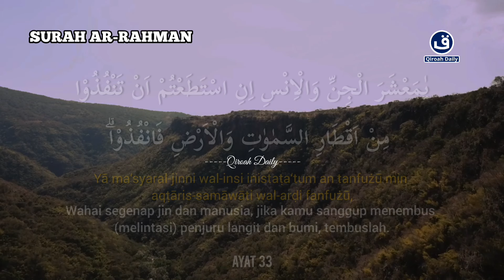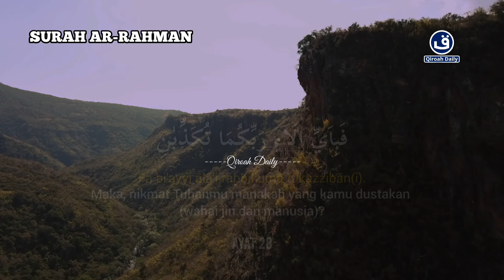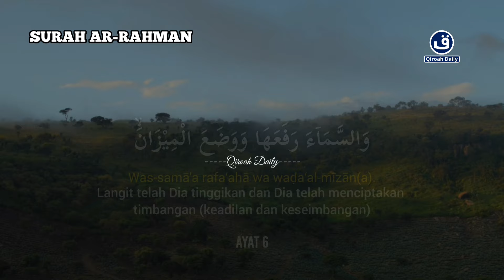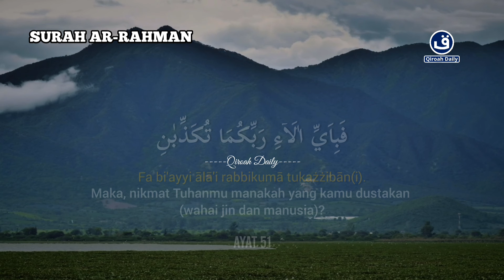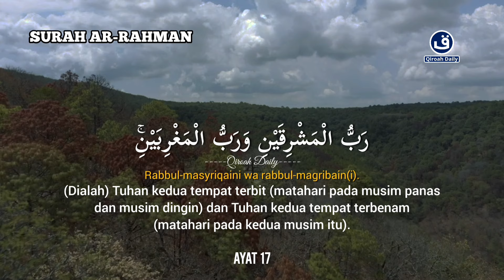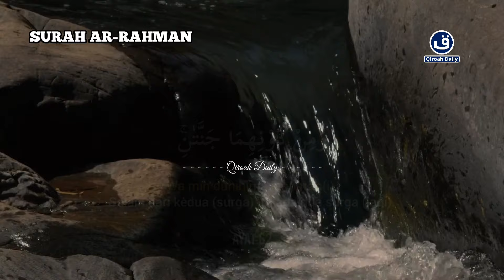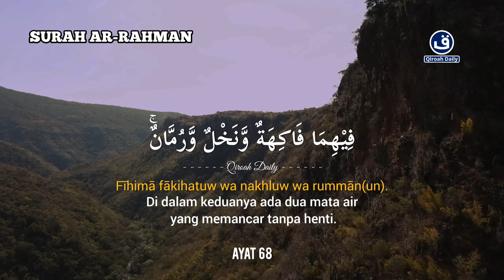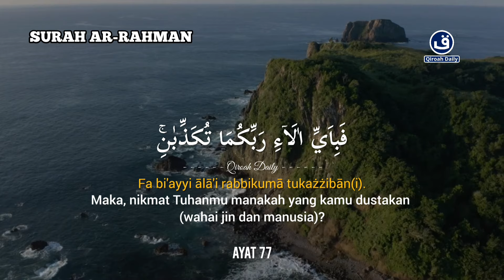Surah Ar Rahman | Bacaan Al-Quran Pembuka Pintu Rezeki | QIROAH DAILY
Manfaat Dan Keutamaan Membaca Surah Ar Rahman :
1. Tidak akan mengalami kemiskinan
2. Mendapatkan kekayaan yang berlimpah
3. Dapat dikabulkan hajatnya yang berhubungan dengan rezeki
4. Dijadikan dermawan dan hartawan
5. Rezekinya berlimpah